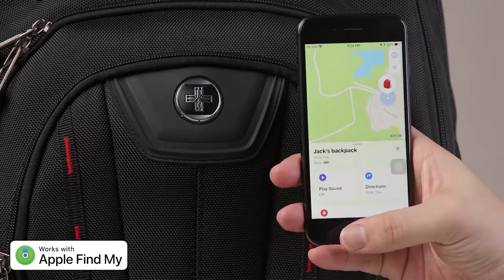TERABYTE Backpack | Finder - Extraordinary Backpack that Works with Apple Find My Network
Swissdigital Design backpacks are designed for the new “Commuter Urban Traveler”. Take your laptop, tablet, cell phones, books, water bottle, mask and other essentials in your backpack for local trips to cafes, hangouts, parks, beaches, lakes, mountain trails or other places.

TERABYTE with Find My built-in is an innovative large black backpack with light accents. The bag is perfect for students and professionals. With the world’s first integration of a finding system that works with Apple’s Find My network, it’s not only a great everyday companion, but it’s also quick to locate if ever lost.

Works With Apple Find My Network - 15.6" Laptop Pocket - TSA Friendly - Large Capacity - Durable Materials - Patented Smart USB Charging System - RFID Protection - Add-A-Bag System